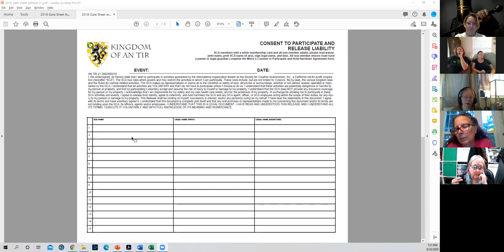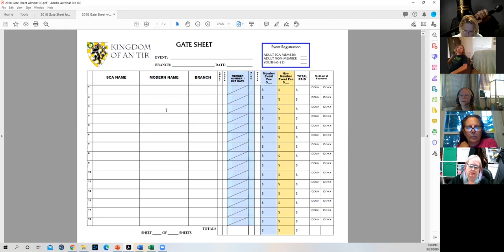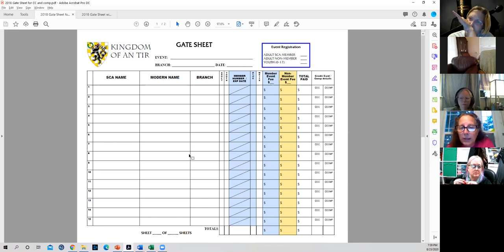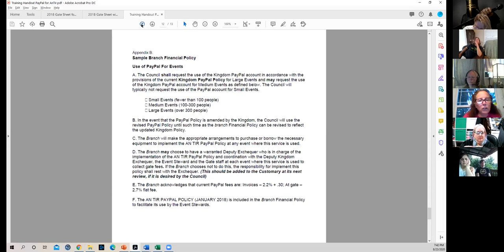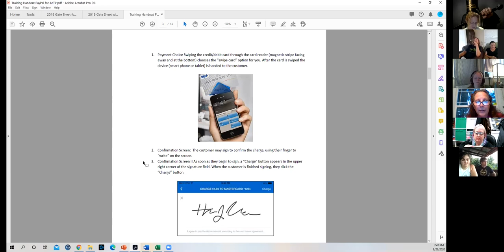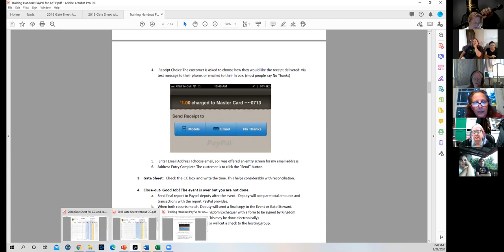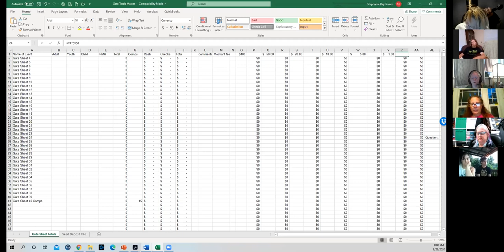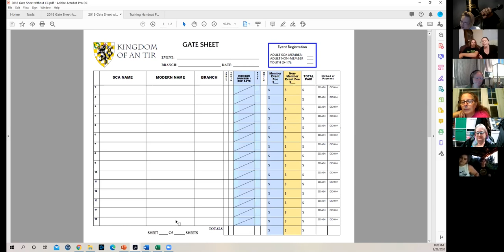Gate 101 and Kingdom of An Tir Paypal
Mistress Etienette de Montagne and Dame Katherine of Akornebir (our Kingdom PayPal Deputy) teaches Gate 101 and Kingdom of An Tir Paypal, hosted by the Barony of Terra Pomaria